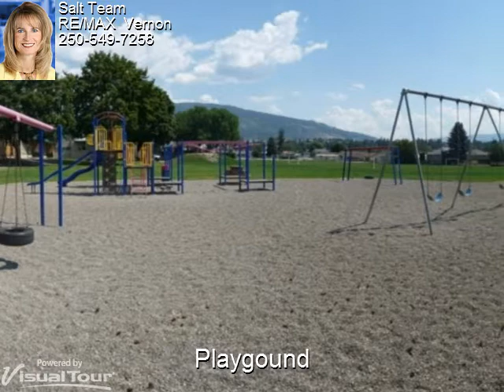Harwood Elementary - 4320 20th Street - Vernon real estate - lisa salt team - remax vernon mls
"Our Mission at Harwood School is to provide a caring and supportive environment for student for  to develop a lifelong love of learning, and to prepare responsible citizens in a changing world."